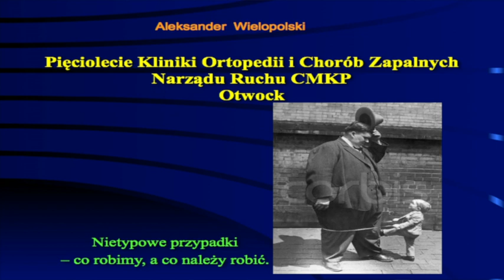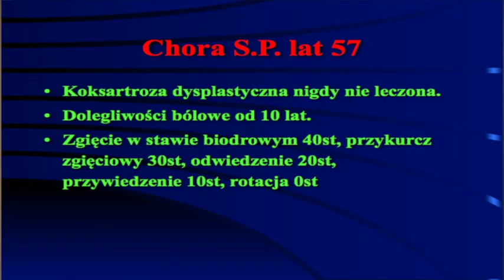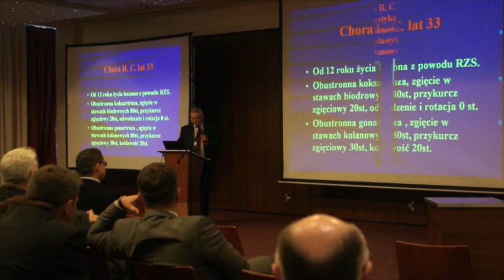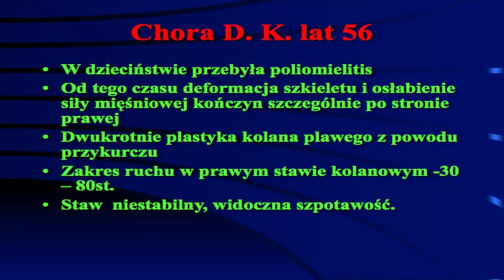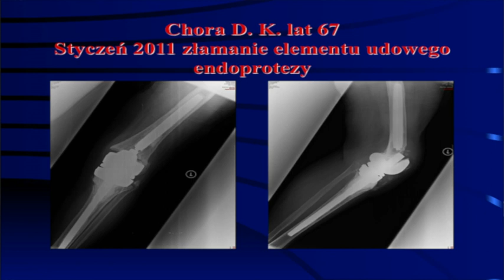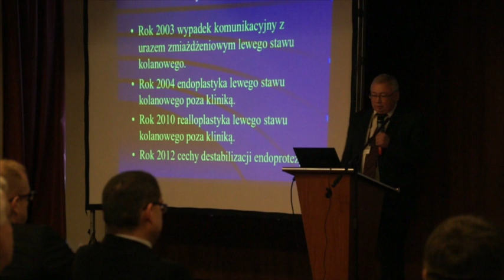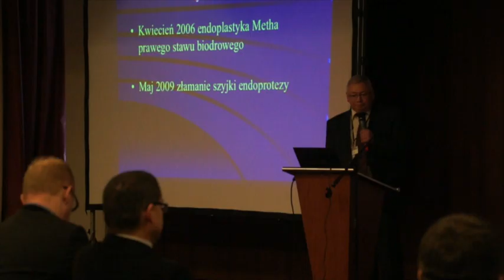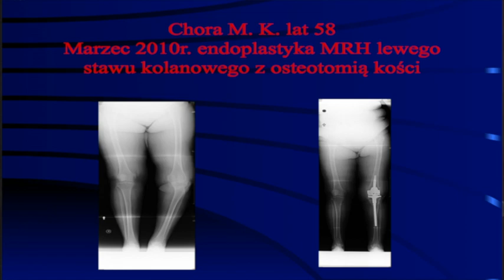dr Aleksander Wielopolski